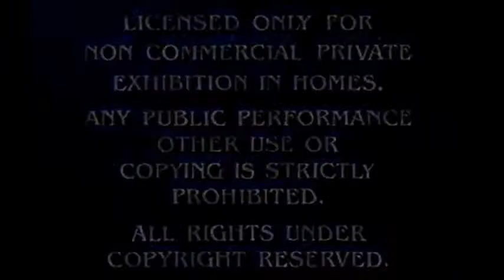Groundhog Day 1993 Part 1